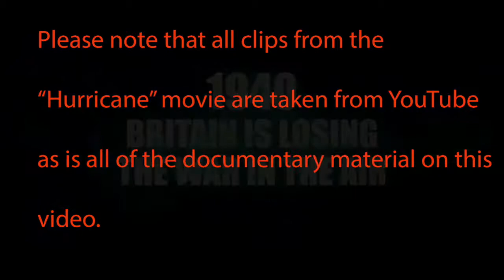Hurricane (2018) Movie Review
Hurricane is the story of 303 Squadron during the Battle of Britain.

303 Squadron shot down more enemy plans for fewer losses than any other Allied squadron.

Here is the link to my video of Tangmere Military Aviation Museum :-

The Dennis Bloodnok Channel is a magazine-style Channel. The Channel will include my passion for photography, but as well as this, there are reviews of films/movies and TV Programmes which I like/enjoy or find interesting.

An exciting new channel which features visits to local places of interest, product reviews and photography.